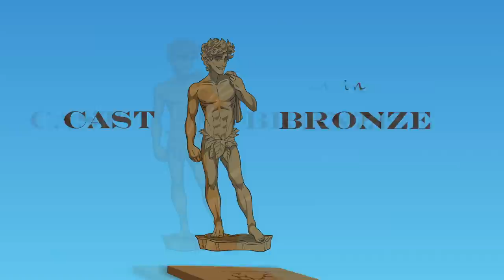ITS NOT OVER YET!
00:00 - Not exactly a farm
01:31 - Impossible feat to do
02:47 - What's the damage?
04:06 - THE GODS HAVE WILLED IT
05:25 - Boys in dresses
06:18 - Any better ideas?
07:17 - Brief specifics
08:09 - Out of the loop
09:14 - Thanks for joining